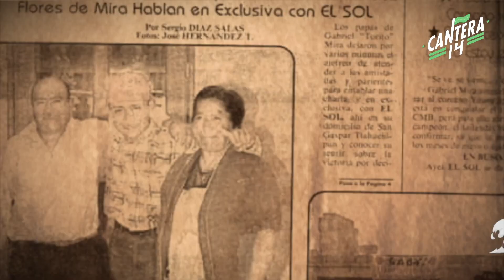Gabriel Mira. Box.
¿Sabes quién fue el primer boxeador mexicano en enfrentarse a Manny Pacquiao? En esta cápsula conocerás a Gabriel “Torito” Mira, pugilista que a través del esfuerzo logró subirse al ring en grandes escenarios. Ahora enseña sus técnicas de box e inspira a los jóvenes en un gimnasio ubicado en San Gaspar Tlalhuelilpan, Estado de México.